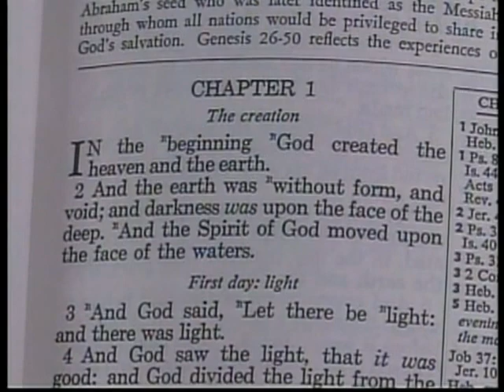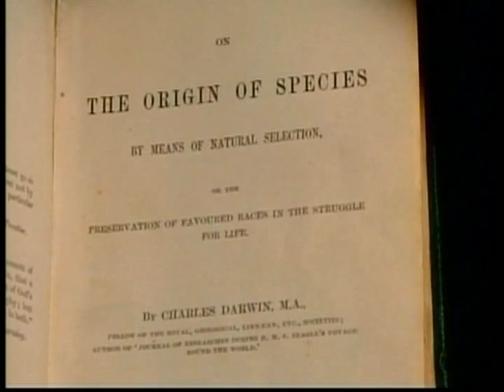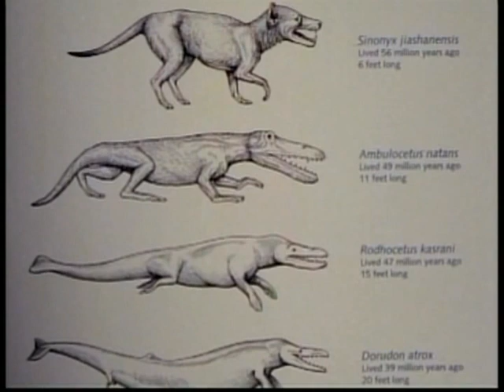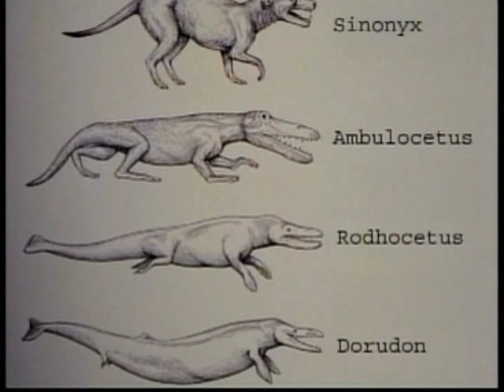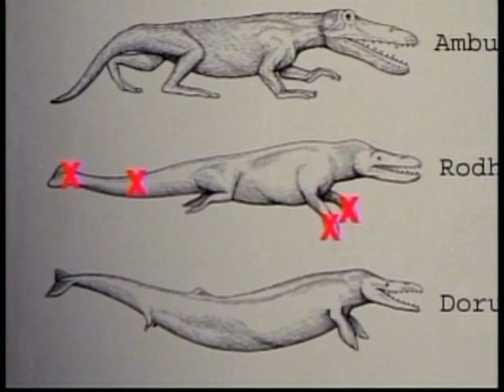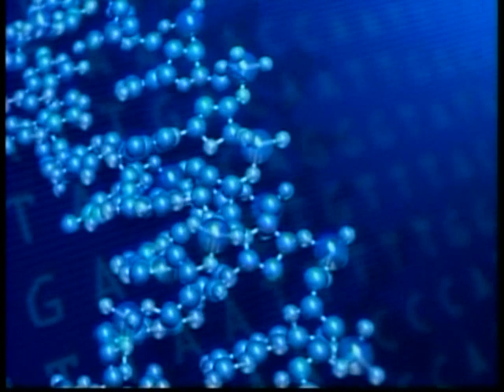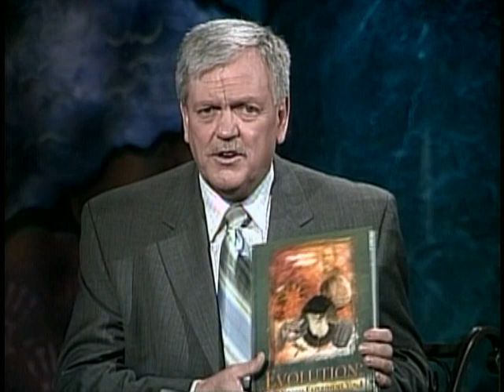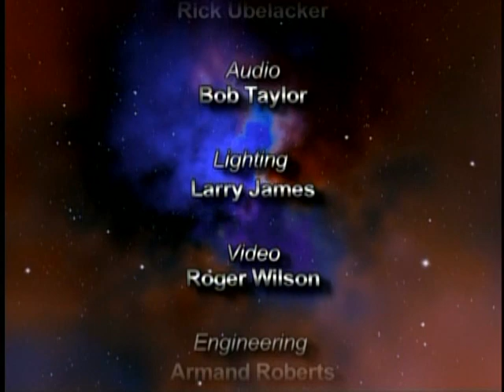Whale Evolution Versus Fossils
Scientist admits during television interview he added a whale tail to a four leg animal to create the missing link for whales.

The actual video series Evolution: The Grand Experiment may be watched on line at TheGrandExperiment.VHX.TV or purchase as DVD from TheGrandExperiment.COM